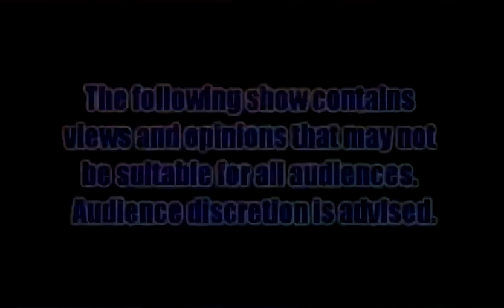Thespian Talk - Episode 136 (The Horrible Olympics)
Gomer and Cat start out with a story that is full of horrible and rage-worthy, but then turn to topics of wieners, prude politicians, a chicken truck that lost its load, a follow up to last week's story about teens rushing a movie theater, and ending on a high note!  All this, plus shout outs and your questions!